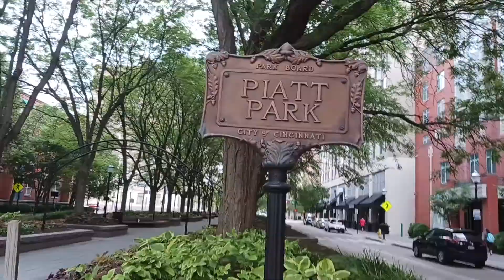Piatt park walk through. Cincinnati Ohio